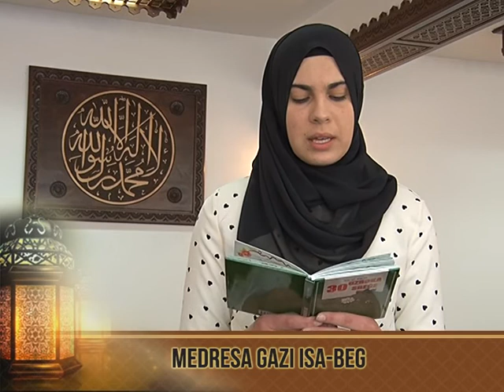RAMAZAN 2017. MEDRESA 21